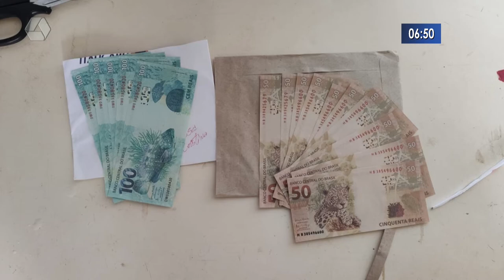PF apreende R$ 1 mil em cédulas falsas enviadas pelos Correios em Três Lagoas